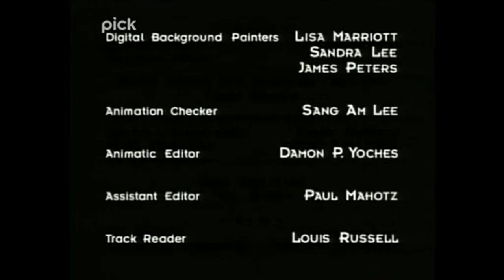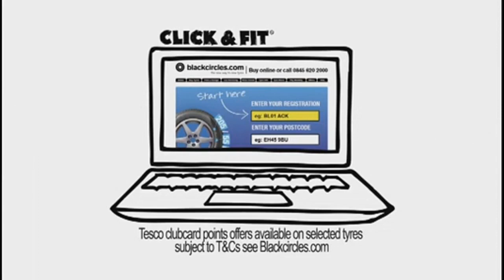Pick Continuity & Advert Breaks - Friday 28th March 2014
Credits to @bluefrogTV_ for sending me this recording. Here's Pick continuity recorded during the Futurama episode The Luck of the Fryrish, which is widely regarded as being one of Futurama's greatest ever episodes of all time, and for good reason! Pick also used to be the greatest ever channel to watch Futurama on, which is what makes this video even more special.